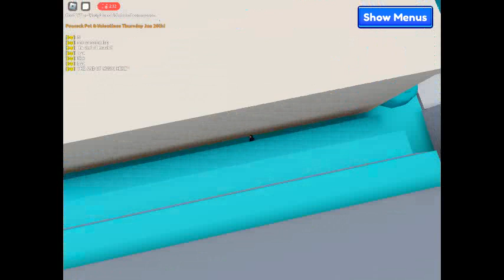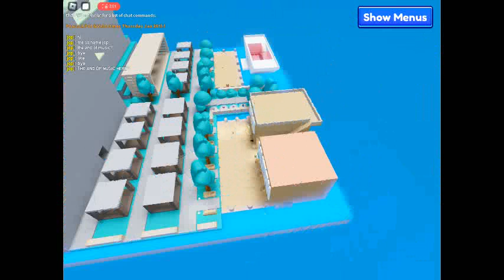ropets survival : the and of on second day? : will jop getting low health end video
join friend jop my wanna play server private